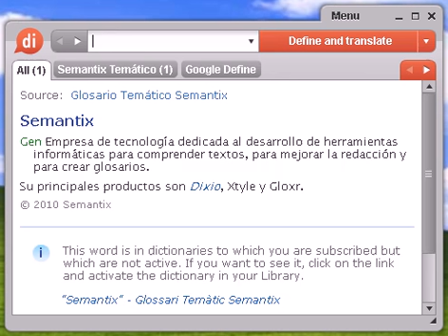Definición de incomodo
Source:  Tesauro Español (OpenThesaurus) incomodar 1 amolar, molestar, aguzar, hastiar, fastidiar, cansar, aburrir, afilar, enojar 2 atufar, irritar, disgustar, enfadar, enojar, fastidiar, brear 3 baquetear, golpear, castigar, traquetear, molestar, fastidiar, incordiar, encocorar 4 fatigar, molestar, importunar, fastidiar, estorbar, incordiar 5 gibar, fastidiar, molestar, jorobar, jeringar, chinchar 6 jorobar, jeringar, incordiar, fastidiar, irritar, molestar, joder, mortificar, vulnerar, acosar, enfadar, importunar, apabullar 7 lastimar, ofender, mortificar, disgustar, agraviar, injuriar, insultar, perjudicar, vaina 8 molestar, aturdir, agobiar © OpenOffice.org

incomodo, diccionario, definición, significado, español, castellano, dixio